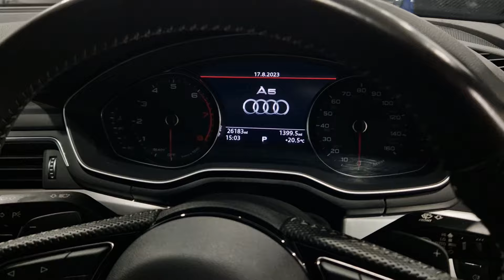Audi A5 S-line Coupe